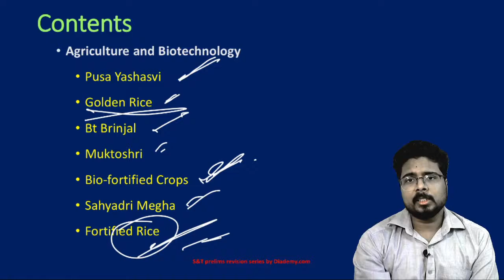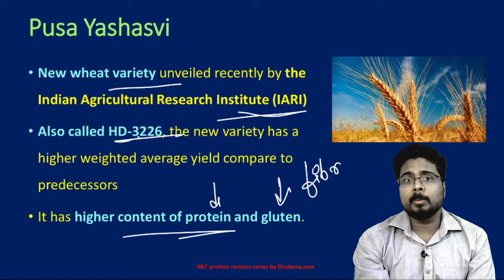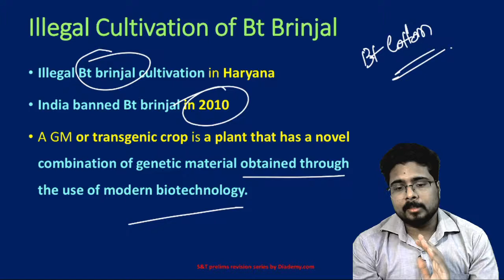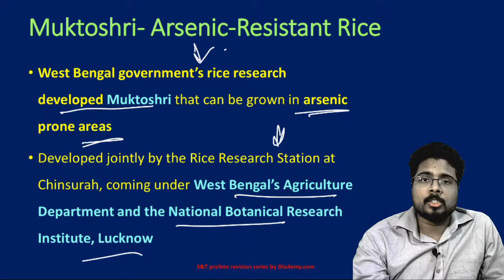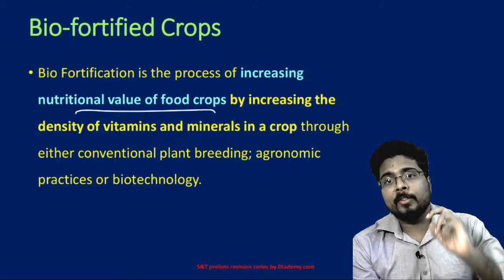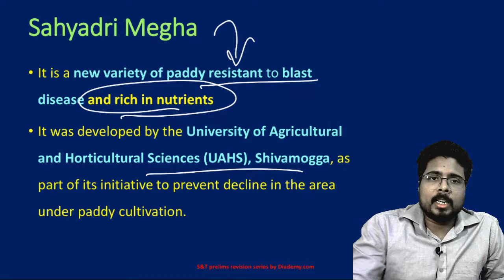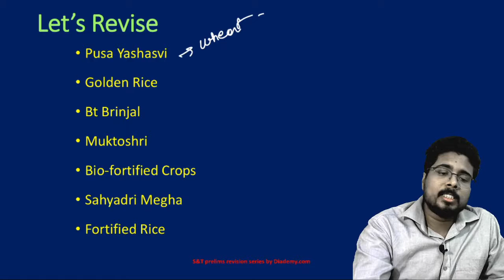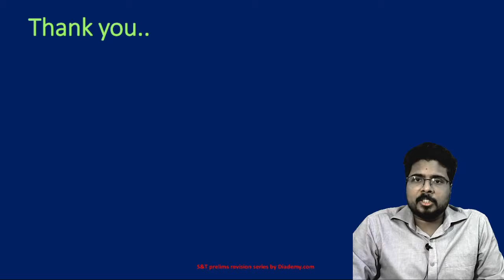Science & Technology Revision Current Lecture -20 | For UPSC IAS |DIADEMY.COM |PRELIMS 2020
- CURRENT PACK
  -GS ECONOMY
    (ONLINE CLASSES)

  -GS3
    (ONLINE CLASSES)
  -DAILY GS